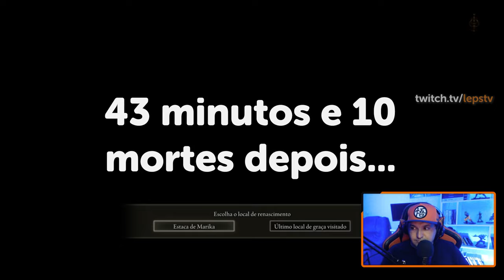O ANTIGO HERÓI de ZAMOR - Elden Ring Guia de Platina #05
-- Apanhei demais nesse EPISÓDIO, continuando nossa jornada em ELDEN RING!